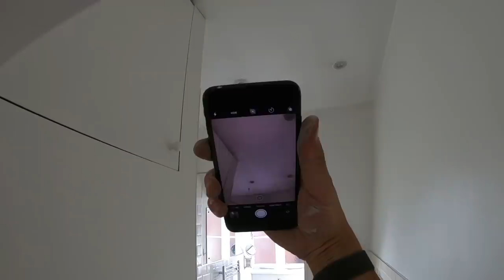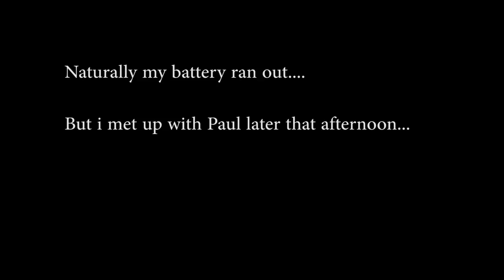Are fire alarm systems supposed to be like this?